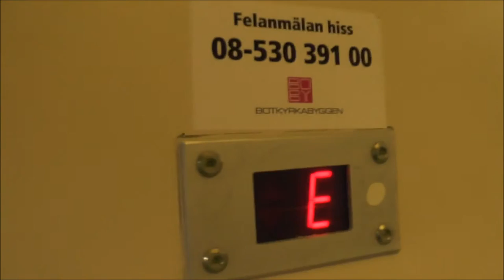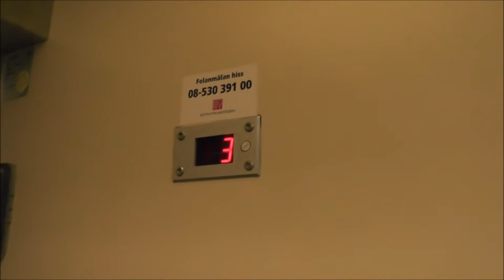Weird Hydraulic Elevator @ Munkhättevägen 85, Botkyrka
Manufacturer: Unknown!
Installation year:
Current moderniser:
Latest modernisation year:
Serial Number:
Capacity: _Kg (_lbs.) - _ Persons
Floors: _ =

Location: Munkhättevägen 85, Botkyrka (Tumba) SWEDEN!